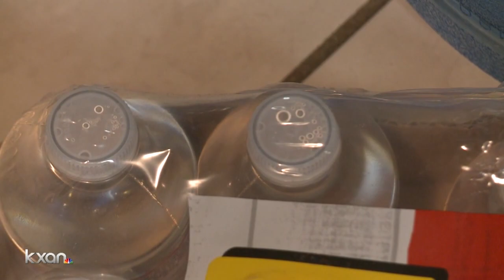Austin Water conducts targeted flushing to remove smelly water